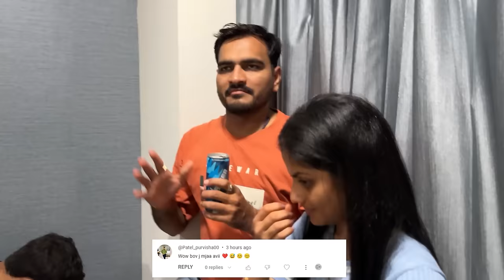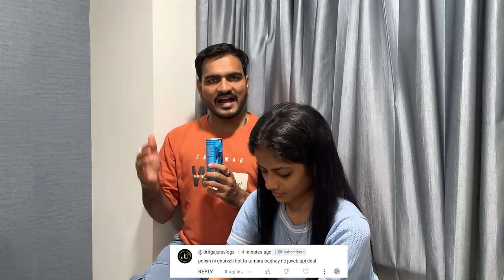છોકરાઓ ઘરજમાઈ બને તો શું થાય...😅| New Debate Vlog | Gujju Ni Golmal | Indian Family Life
સાડી લેવા માટે એડ્રેસ :
10, Mahavir Society, Shaymdham Chowk, Nana Varachha, Surat, Gujarat 395006

લગ્નપ્રસંગ, ચાંદલા ચુંદડી તેમજ શુભ પ્રસંગ માટેની  ફેન્સી હેવી સાડી
તેમજ લૂજ સાડી એકદમ રીઝનેબલ ભાવે મળશે.

Papa : rameshbhai khokhar
mom : varshaben Khokhar
wife : sapna khokhar
brother : jaydeep khokhar
bhabhi : pinal khokhar
nephew : hetansh khokhar

forex trading,
forex,
metatrader 4,
Ftmo,
metatrader 5,
personal loan,
loan,
gujarati vlog
gujarati blogger
gujarati vlogger
gujarati vlog channel
gujarati blog
gujju family
gujju ni vato
Gujarati vlog
gujrati vlogar
gujarati vlog
gujarati blogger
gujarati vlogger
village lifestyle
village life
village life in india
village life update
gujju vlog
gujju vlogger
gujju vlogs official
surat gujarat vlog
gujarat vlog in gujarati
gujarati vlog surat
gujarat tourist places vlog
gujarati vlog,
surat family vlog,
gujarati family vlogger,
gujarati web series on youtube,
gujarati food blogger,
gujarati food vlogs,
best family vlogs on youtube,
florida family vlog,
indian family vlogs,
gujarati lunch recipes vegetarian,
gujarati food blogger,
pakistani vlogger in america,
marathi web series on youtube,
orchid gujarati web series,
gujarati natak 2024 new full hd,
gujarati short film 2023 new,
gujarati dinner recipes vegetarian,
gujarati snacks recipes vegetarian,
my morning routines today,
complete create reels topic,
latest blogs,
morning routines for school,
get ready with me morning routines,
morning routines with my baby,
how to make professional reels on instagram,
how to create your own audio for reels,
how to make popular reels on instagram,
american vloggers on youtube,